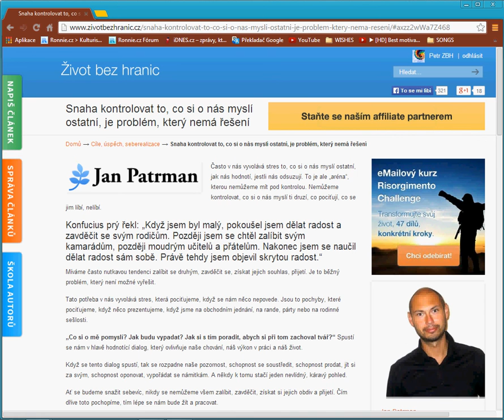Snaha kontrolovat to, co si o nás myslí ostatní, je problém, který nemá řešení